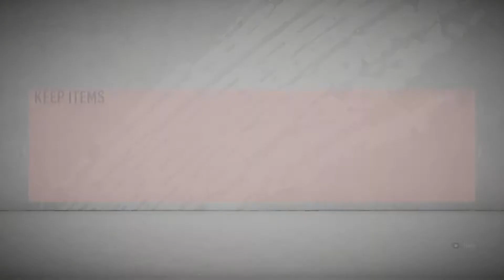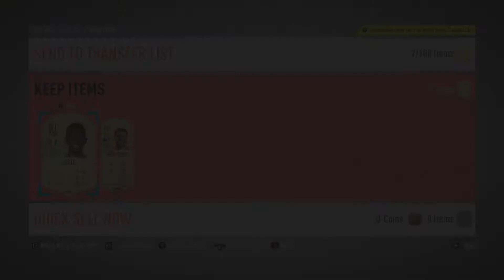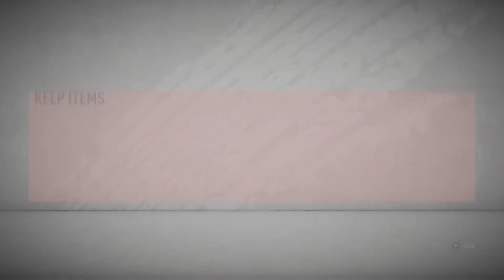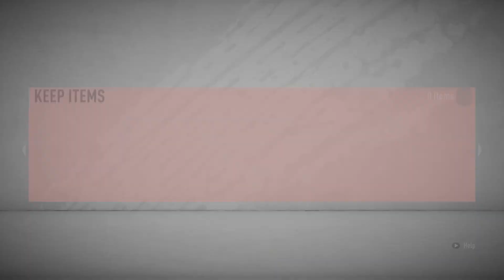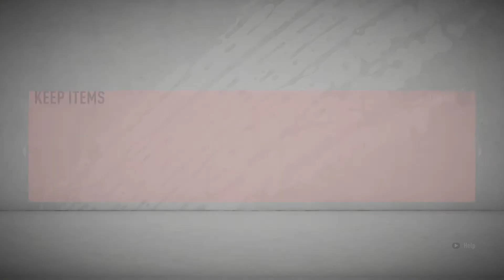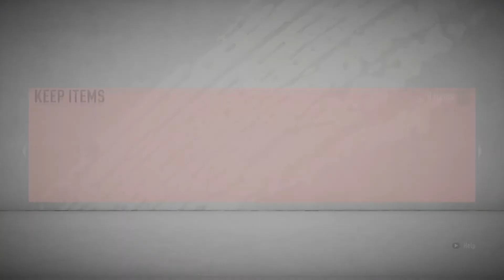82 - 88 Rated Upgrade SBC Packs Future Stars FIFA 20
Just a guy that enjoys making videos.
This shows me that you like my content and it gives me extra motivation to make videos for you.